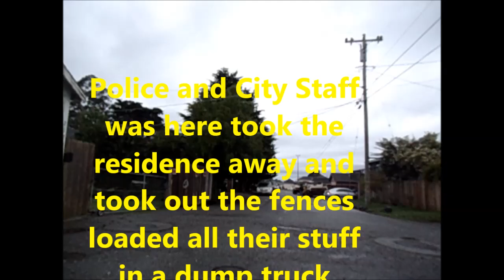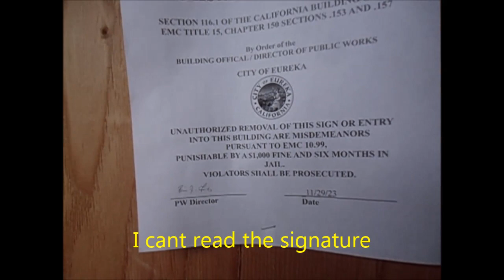Land Grab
Nice guy, nice house, here today gone tomorrow. Dump trucks and bulldozers in action . making folks homeless and do nothing about the toxic weather modification materials being dumped in our air